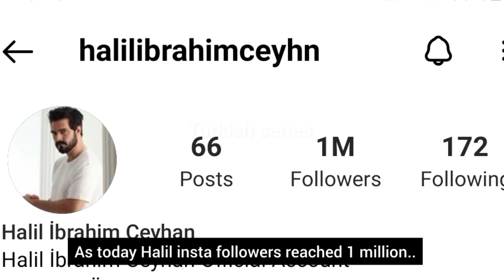Mensaje de Sila de felicitación a Halil en su gran día....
Sila congratulatly message to Halil on his big day...